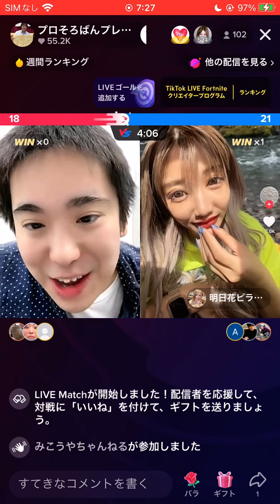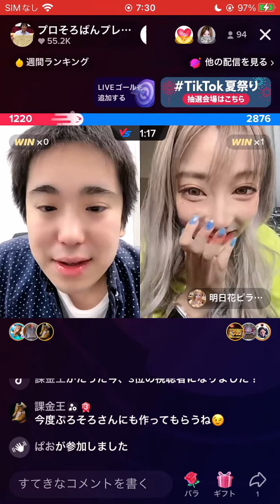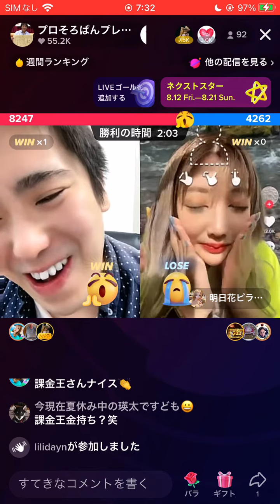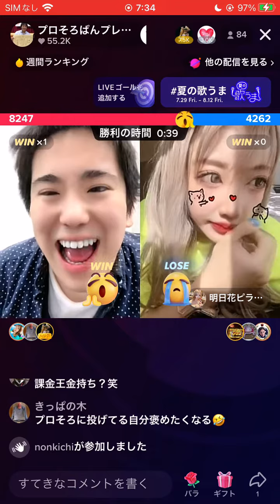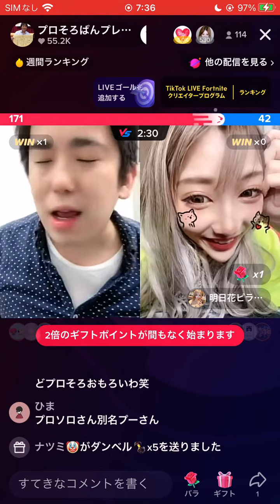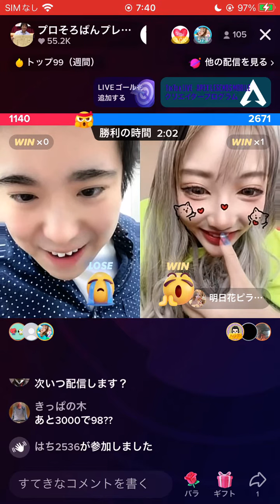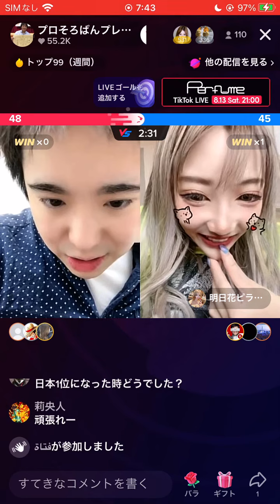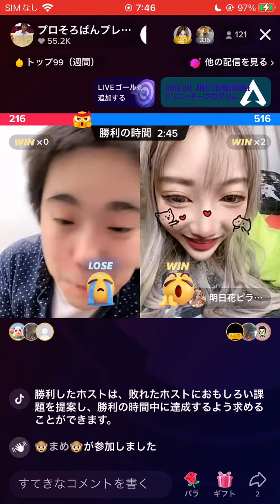明日花ピララに勝ちました！